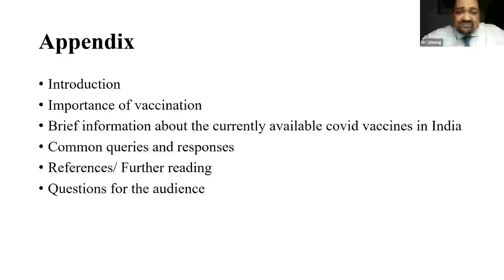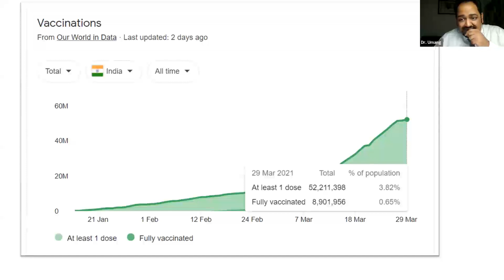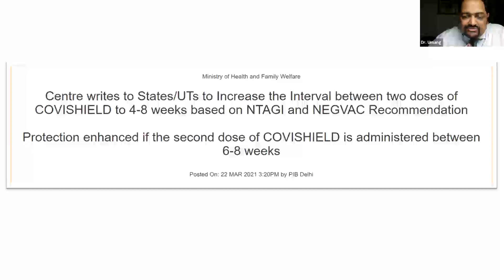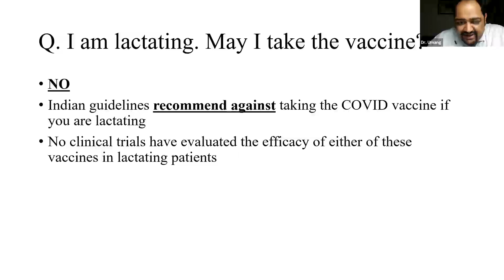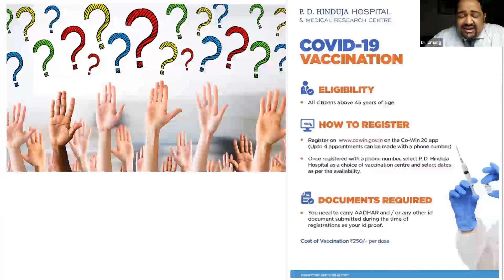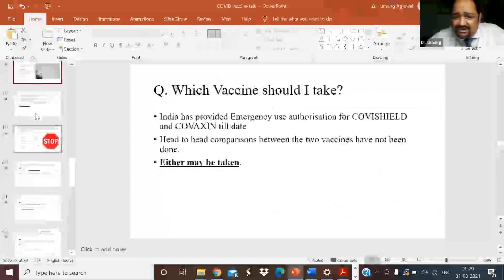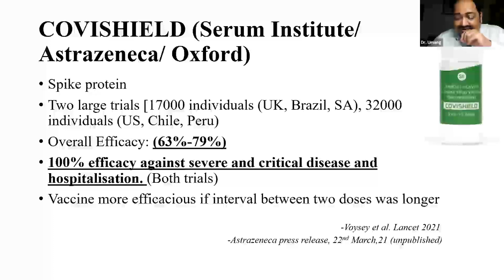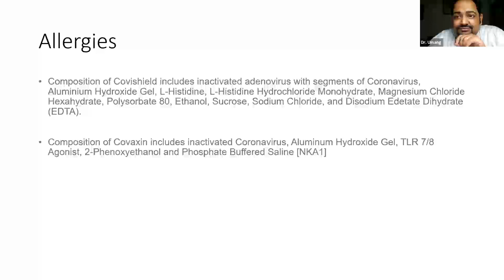Good Living drive Session on COVID Vaccination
Watch our latest Good Living Drive session conducted through Zoom webinar with Dr. Umang Agrawal, Infectious Diseases Specialist, P. D. Hinduja Hospital.
He talked about the importance of COVID Vaccine.